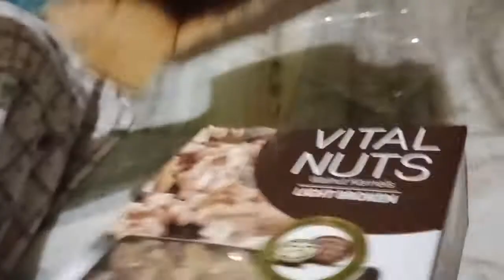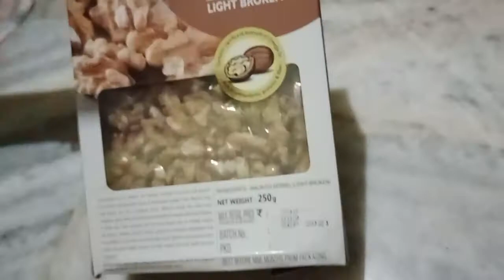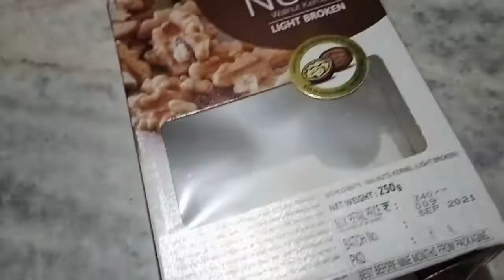Unboxing walnut bought from Amazon/best nuts/Amazon review